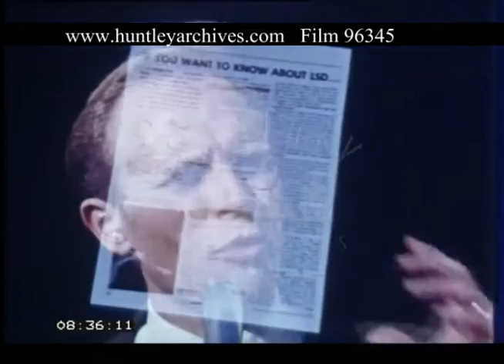Experts Discuss The Effects Of LSD, 1960s - Film 96345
Experts discuss the effects of LSD in the 60s. Professor Adey explains how  LSD distorts judgement.  A girl in a kitchen is about to put on some eggs to boil.  She turns the gas on.  She looks at the flame.  It turns into a blue flower.  She reaches to touch it and burns herself.  Professor Adey explains the dosages of LSD.  A man in a flat making LSD. He pours a chemical into a large beaker which he shakes in a large pan.  A petri dish of LSD powder.  Home made LSD will contain other chemicals which may be lethal.  A boy buying LSD at a food kiosk. Drops of LSD solution being put on sugar cubes.  Professor Adey continues to talk about doses of LSD.  Professor Ungerleider explains that nevertheless, LSD proved popular.  Two boys, one on a motorcycle.  A boy and girl on a bench talk to a boy with his back to the camera.  Four teenagers sitting on some grass talk to one standing up.  Two boys walking up stairs talk to each other.  Three girls chat while walking through a park.  A girl talking to her parents.  Newspaper cuttings about LSD.  In background a man speaking at a podium beside an American flag.  Professor Ungerleider explains how long term effects are still largely unknown.  A teenager in a hospital bed with electrodes attached to head.  A machine measuring brain activity prints out charts.  A doctor marks it.  Professor Ungerlieder.  There is a lot we do not know about LSD.